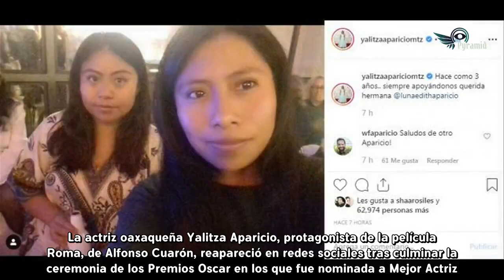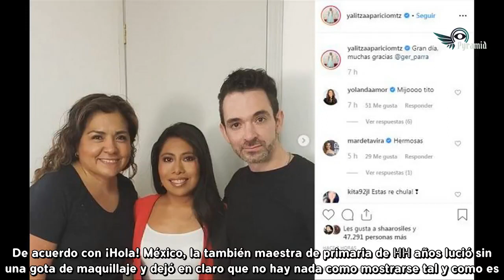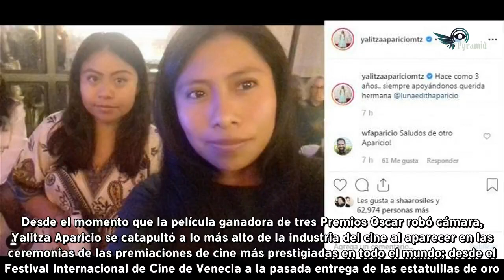Yalitza Aparicio muestra su belleza al natural con fotografía sin maquillaje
La protagonista de Roma llamó la atención de propios y extraños con esta fotografía. La actriz oaxaqueña Yalitza Aparicio, protagonista de la película Roma, de Alfonso Cuarón, reapareció en redes sociales tras culminar la ceremonia de los Premios Oscar en los que fue nominada a Mejor Actriz.